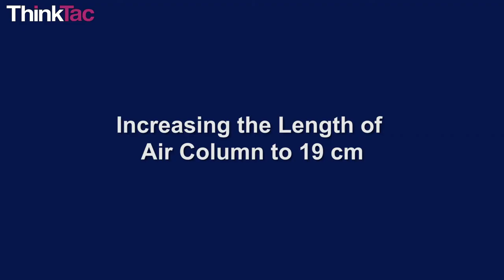Vibrating Membrane Model | ThinkTac | DIY Science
. Sound is produced when an object vibrates fast enough to agitate particles around it, which then transfer that energy to adjacent molecules to create a pressure wave in a given medium. Not only does sound need a medium to travel, there needs to be an impetus to cause a disturbance in the medium to manifest itself as sound.

In this joyous TACtivity, you make your own Bugle, using a balloon as the vibrating membrane and attaching it to different lengths of PVC pipe to create sounds of beauty and wonder!